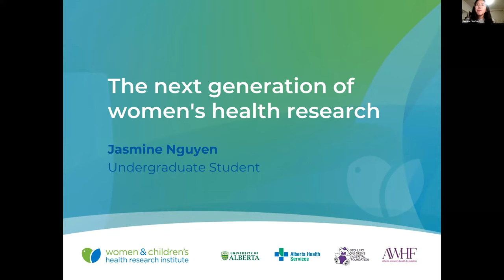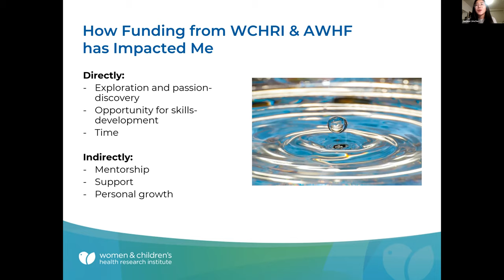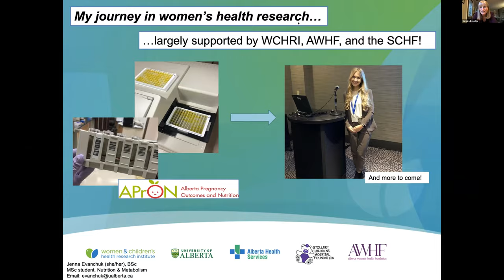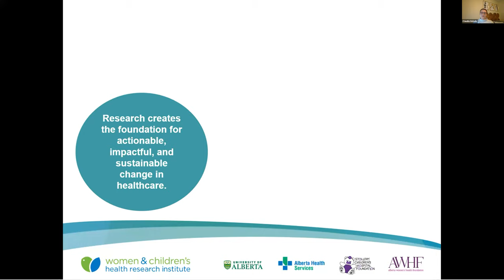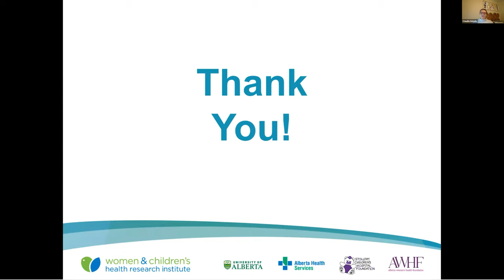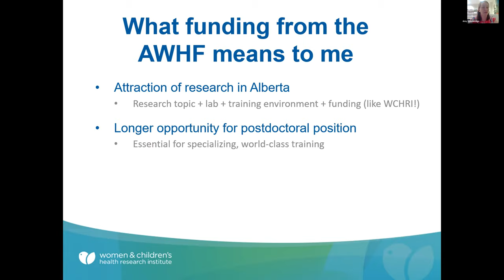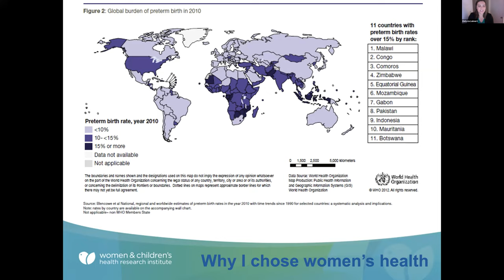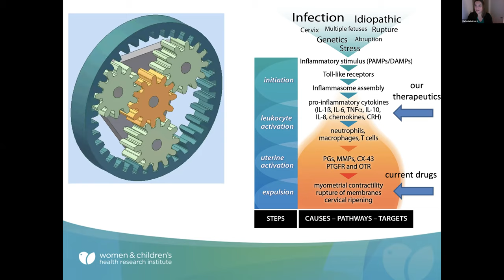LHHWS x WCHRI: The Next Generation of Women's Health Researchers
Thanks to support from the LHHWS, many new researchers are finding their footing and building lifelong careers within women’s health. Learn more about some of the projects that have been funded through the Alberta Women’s Health Foundation, and what this funding has meant to these brilliant trainees.

Enjoy presentations from summer students, postdoctoral fellows and graduate students funded by the Alberta Women’s Health Foundation. The trainee presentations should cover: why they chose women’s health research, what funding from the AWHF has meant to them, their project and plans moving forward.